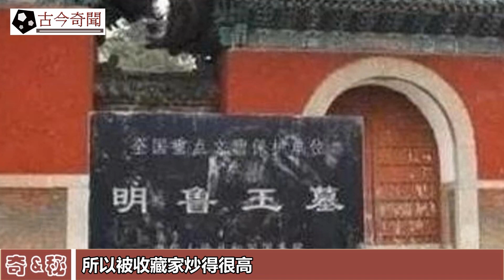500多年前高僧墓被發現，墓里竟挖出活物，把專家都給嚇壞了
500多年前高僧墓被發現，墓里竟挖出活物，把專家都給嚇壞了